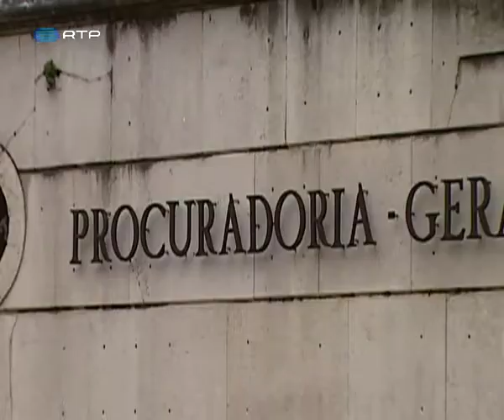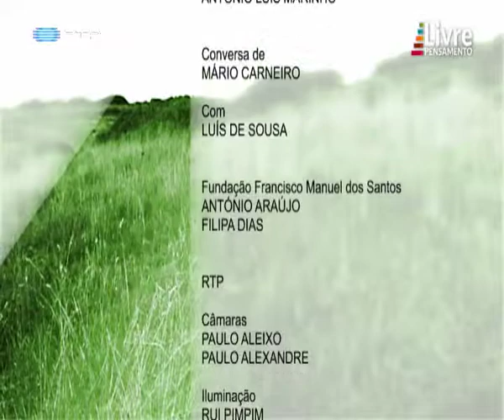Livre Pensamento | Luís de Sousa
Mário Carneiro entrevista Luís de Sousa sobre o seu livro 'Corrupção'. Programa transmitido na RTP 2.